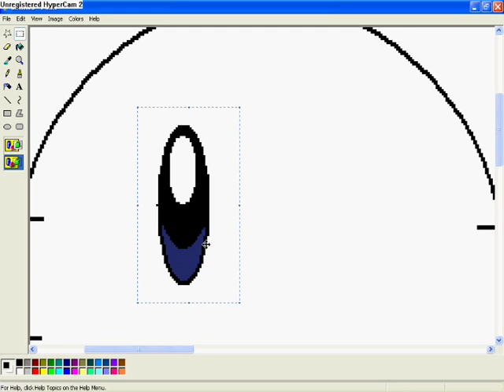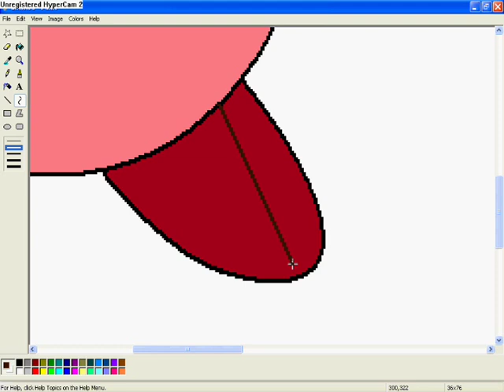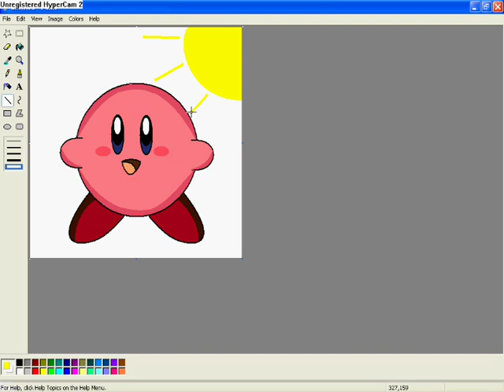Drawing Kirby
I Was Bored So I Decided To Draw Kirby On MS Paint I Drew Kirby Because He's Cute And He's My Younger Cousin George's Favourite Character So In A Way I Drew This For Him I Hope You All Like It